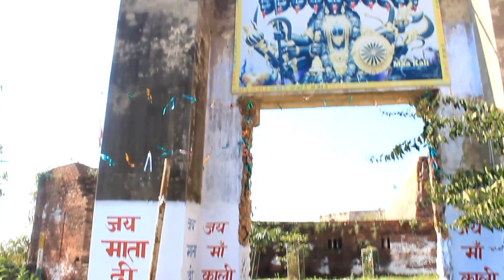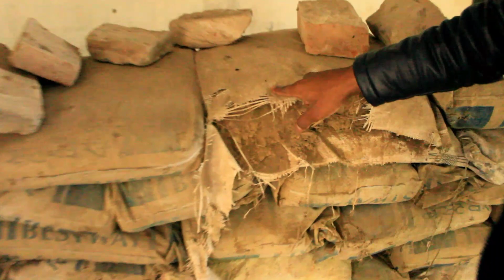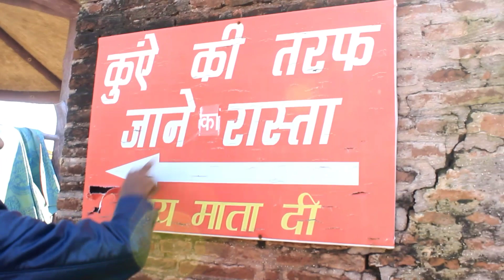Hunted Place in Jammu and Kashmir | Jasmergarh fort hiranagar/जम्मू और कश्मीर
Guy's today's in this video I am going to visit in the historical place of Jammu and Kashmir. I have to show you an ancient temple, Fort ,and jail .
So let's check it out .

Historical place of Jammu and Kashmir
Historical places in India
Vlogs
Hindi vlogs
Indian vlogs
Creative vlogs

जम्मू और कश्मीर
जम्मू और कश्मीर का ऐतिहासिक स्थान